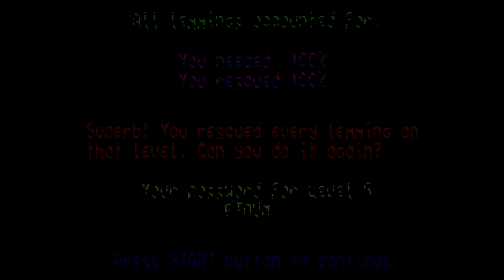[MD 게임] 레밍즈(1992)